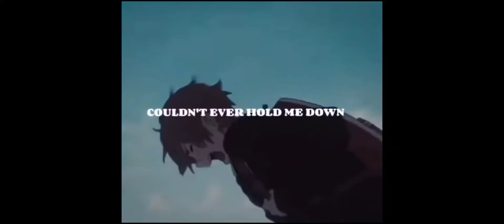Past Lives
Hope you will enjoy the video , leave a comment❤

Here is my Genshin Impact information :

Server : Asia

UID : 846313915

Adventure Rank : 49

Main DPS : Xiao

Name : Zyreon